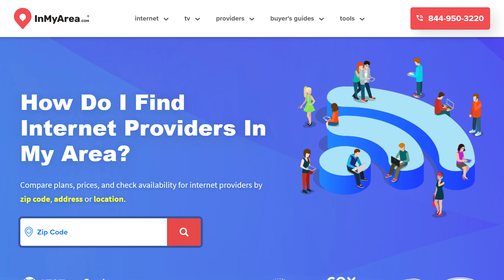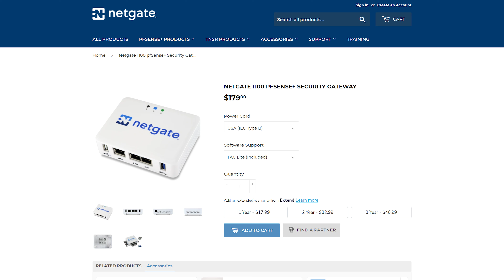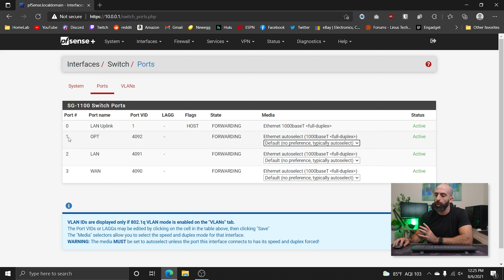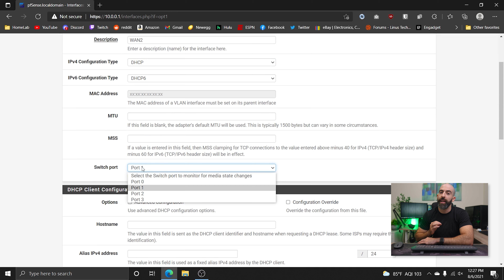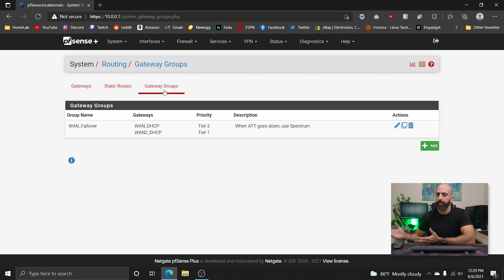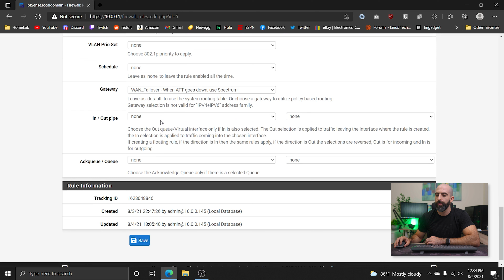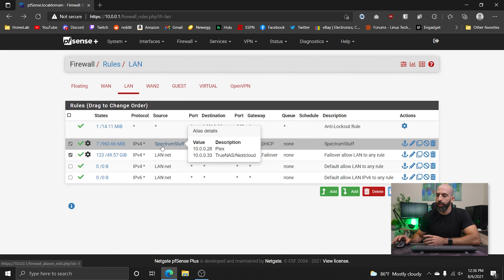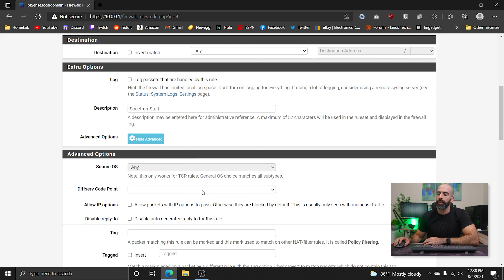Dual WAN Setup w/ pfSense - Trying to turn TWO TERRIBLE ISPs into ONE DECENT one.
Where I live I only have the choice between two ISPs, ATT and Spectrum. Both of them are terrible in their own way, so unfortunately I have to pay for both and attempt to aggregate them into something that doesn't suck.

0:00 Intro
0:49 My Internet Options
2:06 The Plan
2:38 Setup
12:56 Conclusion